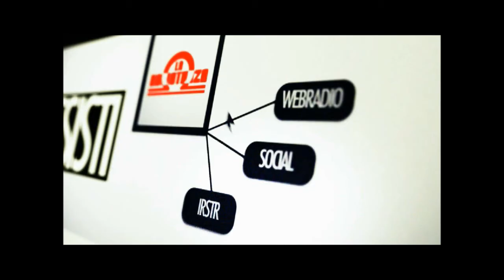La Resistenza - Un aiutino.. BRUNO!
Al lavoro ai nuovi video. Enrico Cervellera con un suo grande amico, e un grande resistente, Bruno Luca Perrone, artista, uomo. E regista.

IRSTR